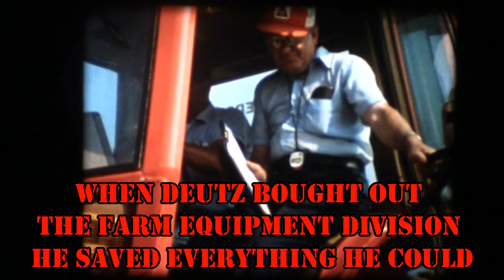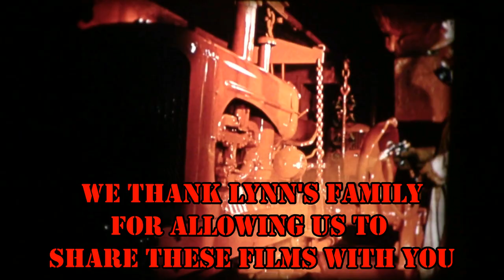Allis Chalmers Archive Returns October 3rd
On October 3rd our Allis Chalmers Archive Project starts again thanks to the family of long time Allis Chalmers employee Lynn Laughery.